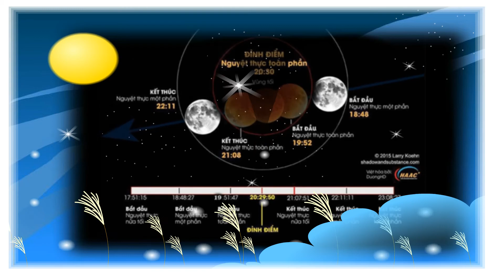NhạcHay-ẢnhĐẹp=Đừng bỏ lỡ đêm nay : Siêu trăng, trăng xanh, trăng máu xảy ra cùng lúc.=62-22645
Đừng bỏ lỡ đêm nay (31/1/2018): Siêu trăng, trăng xanh, trăng máu xảy ra cùng lúc.
= và giới thiệu, chia sẻ cho bạn bè cùng xem :
Mùa thu chết -Lệ Thu